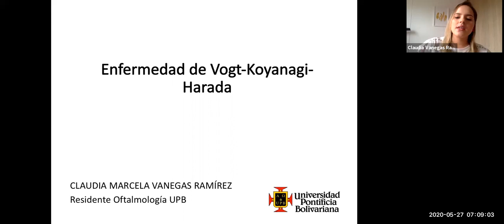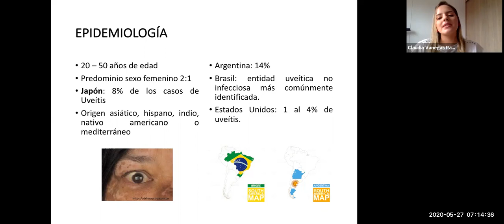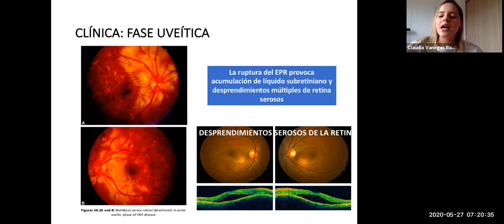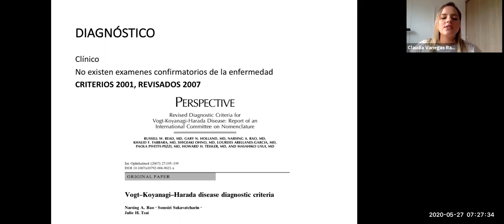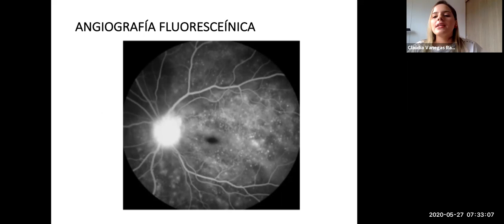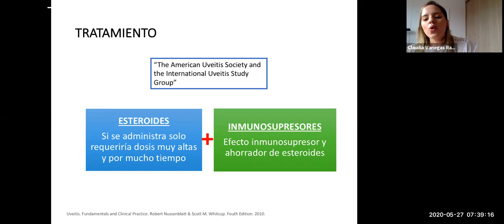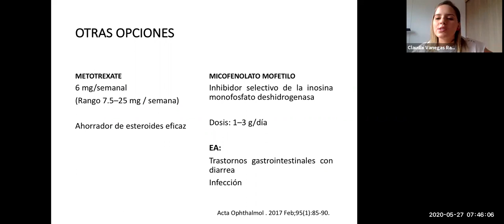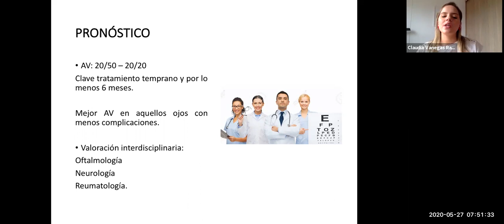VOGT KOYANAGI HARADA Dra Claudia Vanegas. 2020/5/27